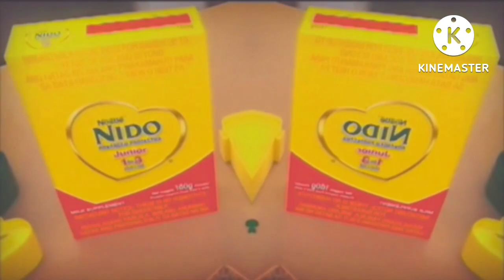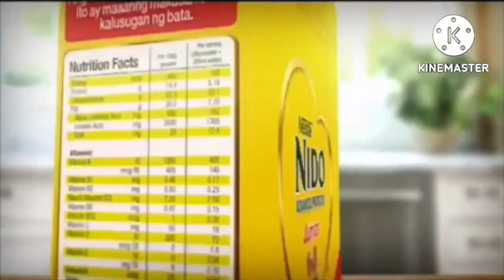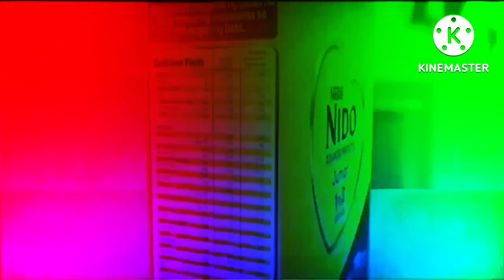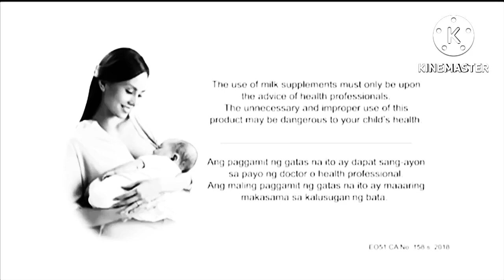Nido Junior TVC 2019-2020 Effects (Sponsored by Preview 2 Effects) Hypercubed